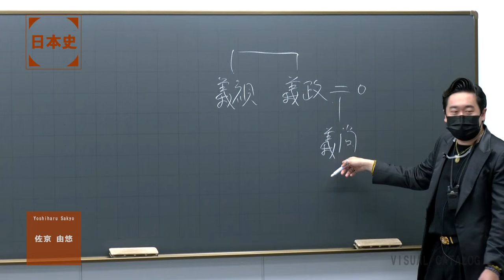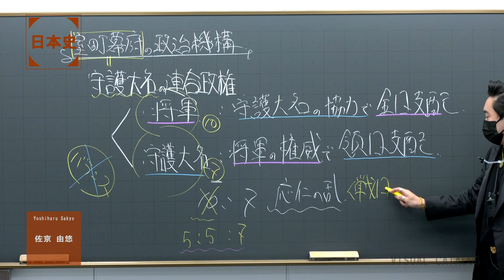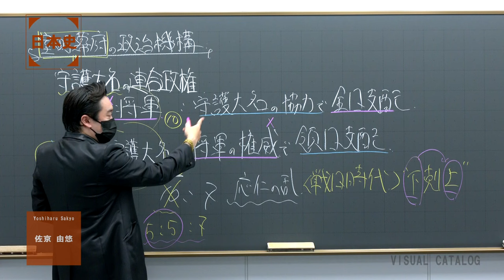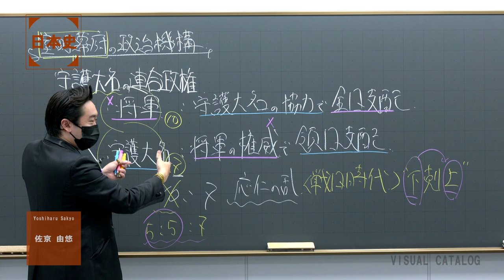代ゼミ〈講師紹介〉地歴公民 (日本史)／佐京由悠講師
講師：佐京　由悠
教科：地歴公民（日本史）